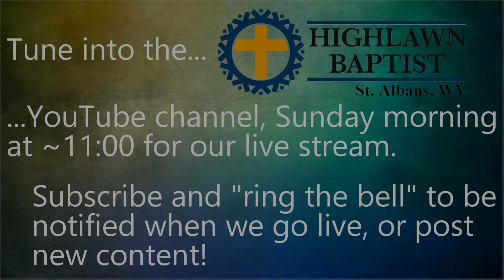Following God in Uncertain Times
For the first time in history, we as humanity, and we as Christians are living in uncertain times! Well, that's not entirely true. In fact, that's not true at all. People in general, and the people of God, have been living in uncertain times almost since time began. Regardless of the circumstances of the current era, life can be, and likely will be "messy".  So, how do we respond, and how does the Christian continue to follow God when it seems like all around you is chaos.

Join our guest speaker, Rev. Evan Arkell as he relates the story of Nehemiah, and the "mess" that he and his fellow Israelites were facing, while still managing to follow God, and how we can directly apply the actions of Nehemiah to our current "messy" lives.

Guest Speaker: Rev. Evan Arkell, Southwest Area Minister, West Virginia Baptist Convention

If you feel led to support our ministry, you can find us on Tithe.ly.
Links for giving online, or to download an app for your mobile device are directly below.  Just create an account and search for "Highlawn Baptist Church" in "Saint Albans, WV".

Note - you'll want to install and use the "green" app

Find this Podcast, a large archive of past Sunday morning services, and a growing archive of Sunday evening services - walking through the Bible from Genesis to Revelation or on just about any podcast platform.